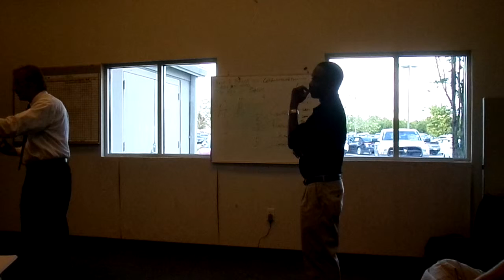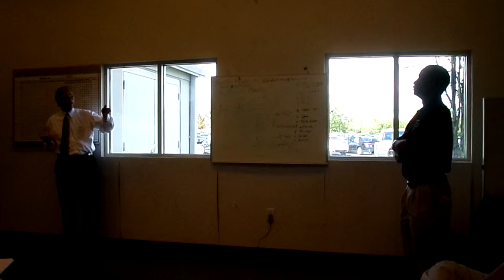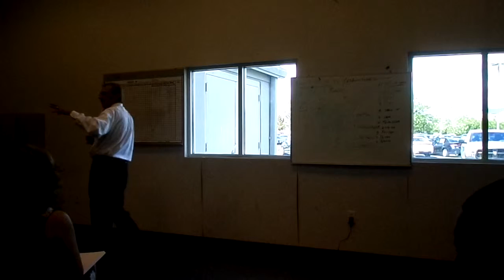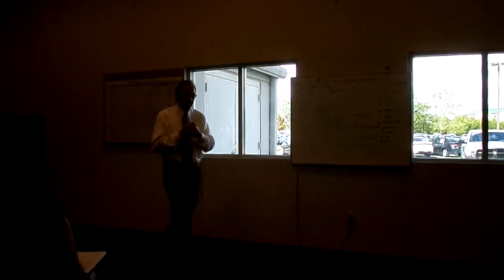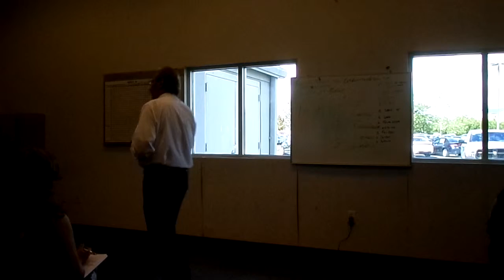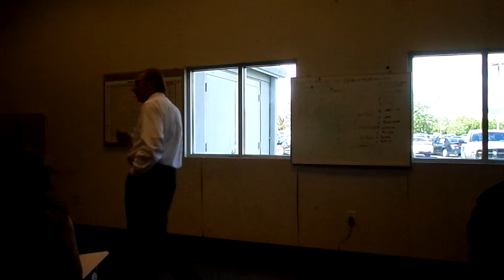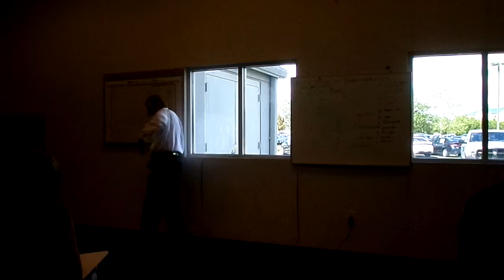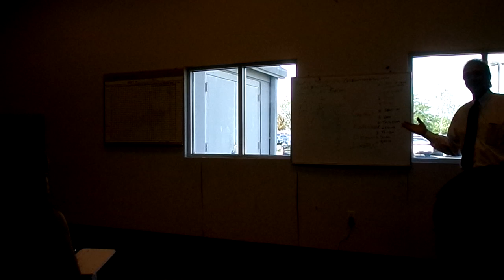The Art Of Sales With Ronald Ragan Jr